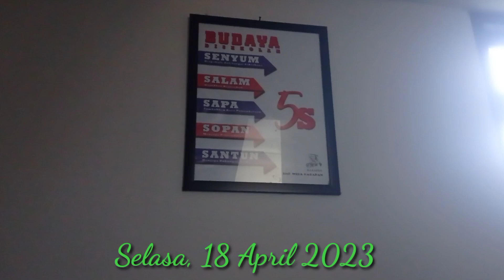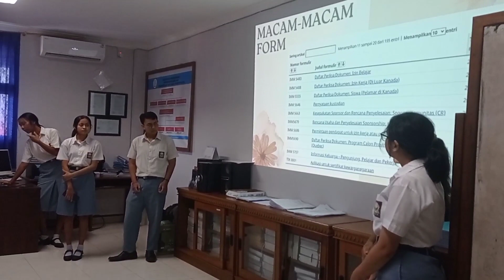SMK Wira Harapan Badung Bali 2023